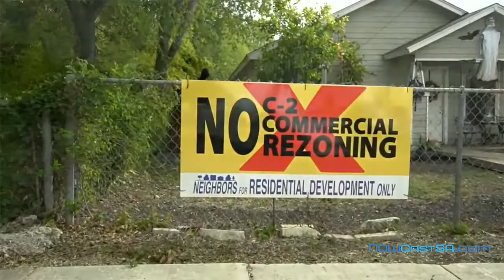San Antonio District 2 Candidate Forum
What do you want the candidates to be discussing as they compete for votes?

All 12 candidates running for the District 2 San Antonio City Council seat said they will appear at the April 10, 2021 D2 Candidate Forum, hosted by NOWCastSA and made possible with support from your neighbors.

The D-2 Candidate Forum will begin at 2 p.m. on April 10 with opening statements from each candidate. The panel will then address questions from the community. The discussion will be moderated by NOWCastSA Executive Director Charlotte-Anne Lucas, a veteran journalist and long-time resident (and voter) in District 2.

Register for the free event and submit your questions for the candidates here.

NOWCastSA will stream the Forum live on Crowdcast, an interactive platform that facilitates and encourages community engagement. Registered attendees will be able to participate in a moderated live chat during the event. The forum will also be streamed to YouTube and to Facebook for anyone to watch live or later. You can watch the video right here on this page, but you must register to participate in the chat and to receive an email reminder about the event.

Ten of the 12 candidates are expected to participate in the Forum.

The participating CANDIDATES, in ballot order:

Nneka “Miss Neka” Cleaver
Walter E. Perry Sr.
Jada Andrews-Sullivan
Pharaoh Clark
Kristi Villanueva
Norris Tyrone Darden
Chris Dawkins
Dori Brown
Carl Booker
Jalen McKee-Rodriquez